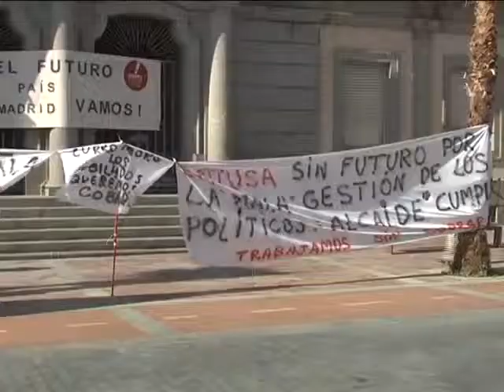10 01 13 ERE EN URBASER